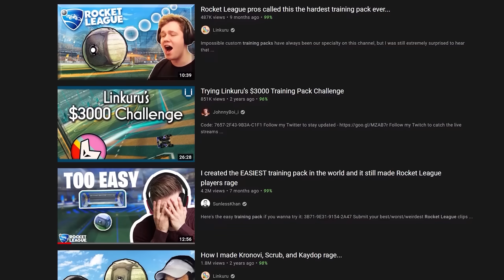$100 If You Can Beat This Training Pack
In this video, I challenged twitch streamers to complete a training pack in less than 10 minutes. I filled it with a bunch of annoying and difficult shots and some puzzle type ones as well. The reactions and attempts were amazing.

Training Pack Code: D76F-55FC-C044-D608

I made a training pack of annoying and creative shots for twitch streamers to complete. If they beat it in less than 10 minutes, they'd win $100. Most failed but some were successful. After sending it to many streamers, I walked away with a ton of amazing and hilarious moments and turned it into this 12 minute compilation for you guys. This was a lot of fun to record. Thank you to all the streamers who participated and made this video so great!